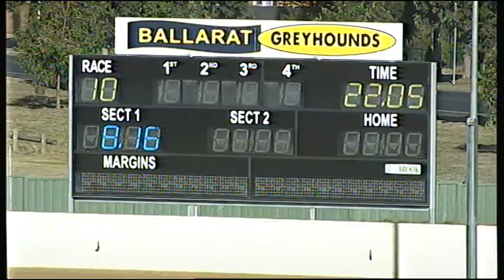BAL THU 29 MAR 18 R10